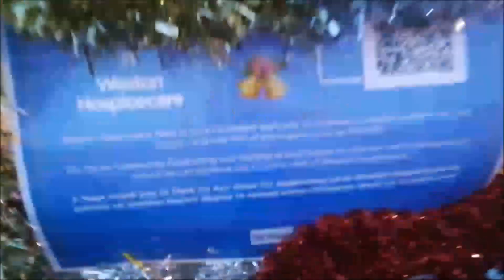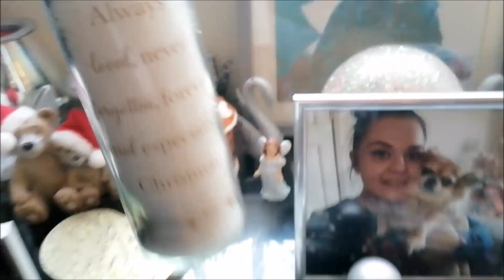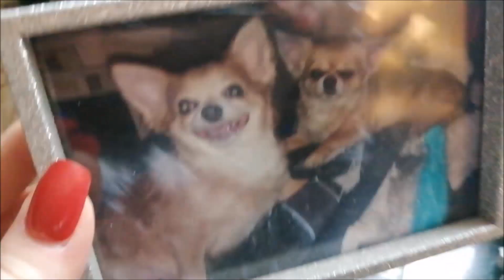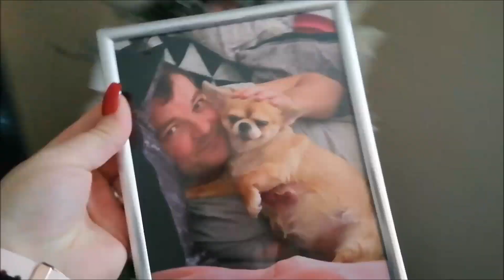Vlogmas Day 8